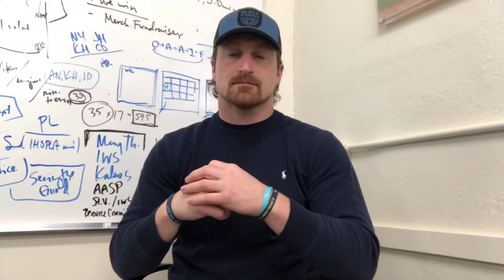Infant Welfare Society, Spring Diaper Drive